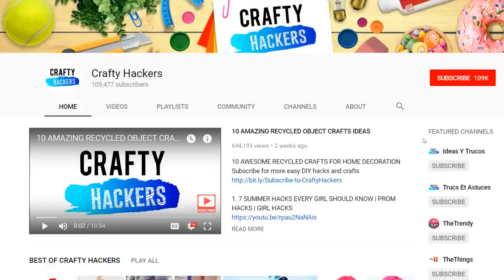10 VIRAL LIFE HACKS TOO DANGEROUS IN REAL LIFE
POPULAR BUT DUMB LIFE HACKS THAT ARE DANGEROUS FOR YOU

Let’s be honest. You shouldn’t do everything you see on the internet. Before you try another life hack, watch this video to see if you could actually be putting yourself in danger. New here? And give us a big thumbs up if you liked this one. Now, here are some ridiculous life hacks we found that you should definitely avoid.

Some girls will do anything to lose a little bit of belly fat.  They will even go so far as to wrap their bodies in toxic plastic so it can ooze into their pores and cause cancer while they work out. This plastic wrap hack just makes you sweat a lot, so of course you look like you’ve lost body fat. In reality, all you lose by doing this ridiculous hack is water weight, which you put right back on when you unwrap yourself like a present and drink some water. Not only is this uncomfortable and weird looking, it can also cause you to overheat by trapping all your sweat in. Your body sweats to cool you off. If it’s trapped in saran wrap, your body can’t cool down, which could mean heat exhaustion. But hey, at least you’ll look skinny while you’re passed out on the pavement. Hack fail!

(at 3:03)
Want a winning smile that sparkles? Well then don’t do this hack. Fun fact, if you swish with Coca Cola like it’s mouthwash, your teeth will rot out of your head. Not only is Coke loaded with cavity causing sugar, it also contains phosphoric acid, which literally eats away your tooth enamel. If you’re at the store and you are looking for something to swish around in your mouth, here’s a tip. Try mouthwash. They have the whitening kind. And it probably costs the same. Then you’ll be able to actually keep all your teeth too. Bonus! Toothless smiles just aren’t as trendy.

Eraser on Nose to Remove Acne
Ok, let’s be honest. There are inexpensive products that can do the same trick without you having to use school supplies on your face. Even a warm wet washcloth can have the same effects, and then you won’t have to deal with nose grease on your pencil eraser. Not to mention, these erasers are probably covered in dirt and bacteria, which you will then be rubbing into your skin. Ew! Thanks, but no thanks.